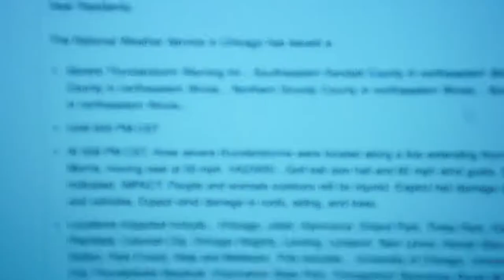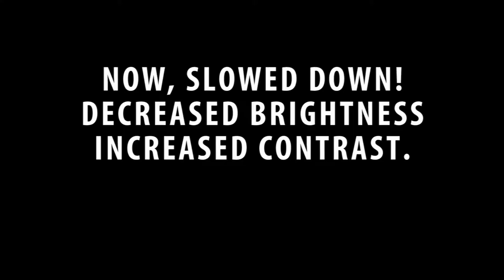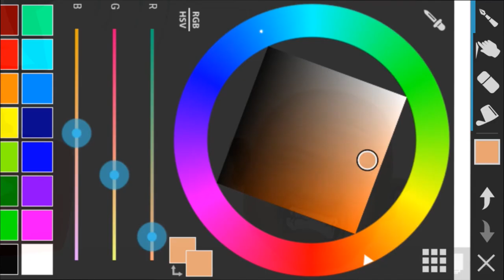LIGHTNING STORM AROUND THE SEARS TOWER!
New Daily Vlog! No. 59! Today we film lightning striking the air around the Sears Tower (not Willis Tower, that name makes no sense)